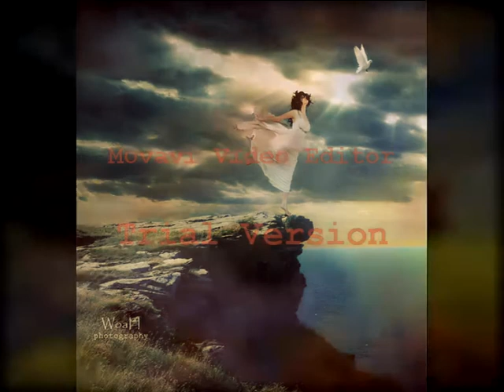Araz Humbatli - The Different Ways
Night Album

Music and Lyrics by Araz Humbatli.
Recorded in Red Sound Studio.